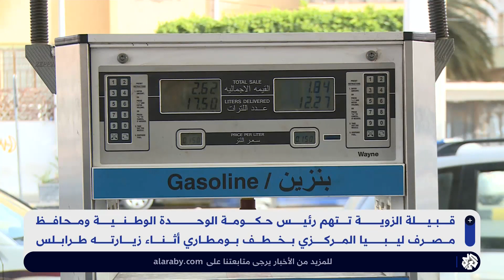مجموعات قبلية ليبية تغلق حقلي نفط احتجاجا على اعتقال وزير سابق في حكومة الوفاق الوطني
أغلقت مجموعات قبلية ليبية حقلي الشرارة والفيل النفطيين، احتجاجا على عملية إيقاف وزير المالية في حكومة الوفاق  الوطني السابقة، فرج بومطاري.
تقرير: ملهم بريجاوي